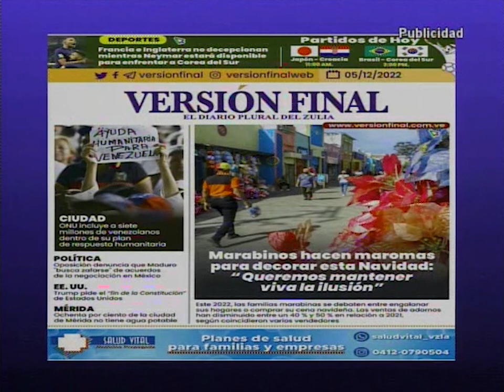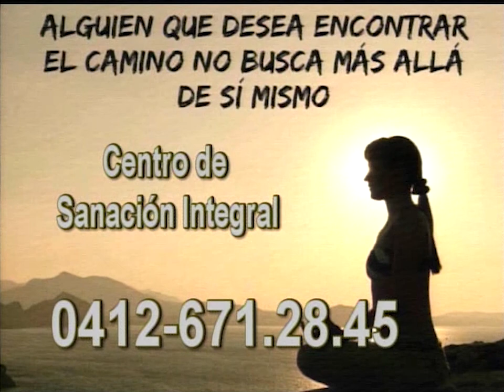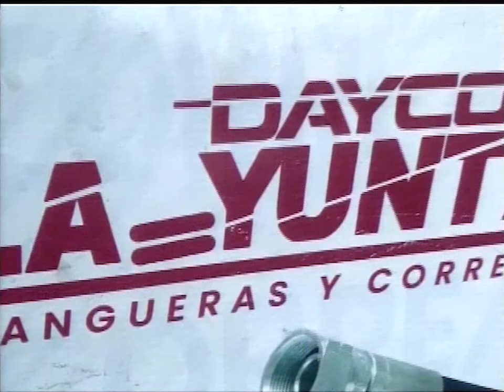LA HORA DEL CAFÉ CON GERARDO LUCES | 12-01-2023 INVITADO DEL DÍA: JULIO MONTOYA